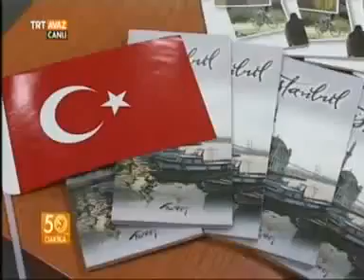Bezci'den Ankara Alışveriş Festivali değerlendirmesi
Ankara Ticaret Odası (ATO) Yönetim Kurulu Başkanı Salih Bezci, TRT Avaz ekranlarında, Ankara Alışveriş Festivali'ne ilişkin değerlendirmelerde bulunuyor.

Yayın Bilgisi: 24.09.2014 - TRT Avaz - Elli Dakika